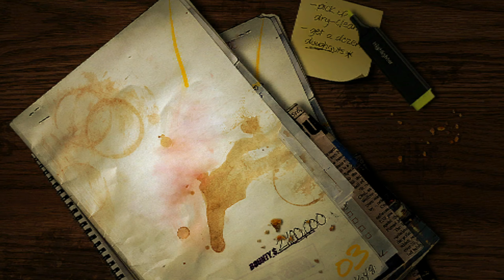Need For Speed Most Wanted Redux 2020 - Episode 25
Hey guys,

Need for Speed Most Wanted was probably my most played game as a kid on the PS2. This mod has been out here for a while but now It's back better than ever with help for the modding community!

My Names Alex and always enjoyed console gaming but now onto PC thought I'd give recording a go.

Let me know if there are any games you'd like me to play!

My Fiance does some pretty fun vlogs so check them out!